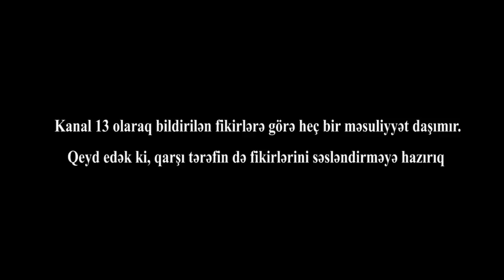"2 nəfəri ÖLDÜRÜB, QANINI BATIRIBLAR, prokuror baxmır işə" - Baş Prokurorluq ÖNÜNDƏ ETİRAZ